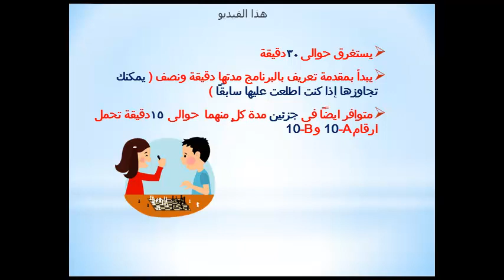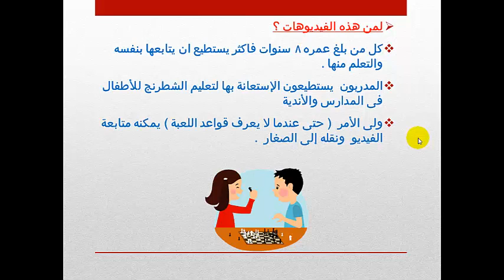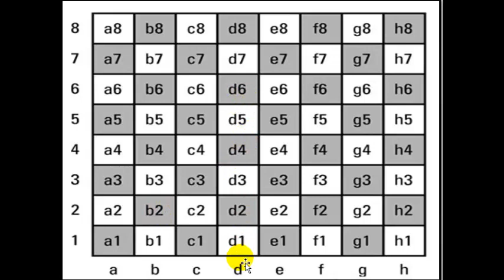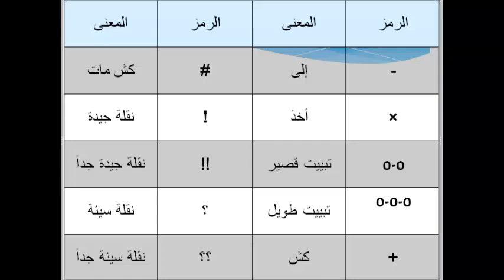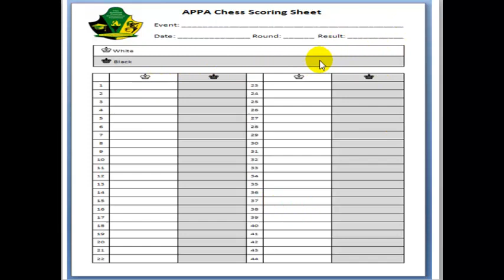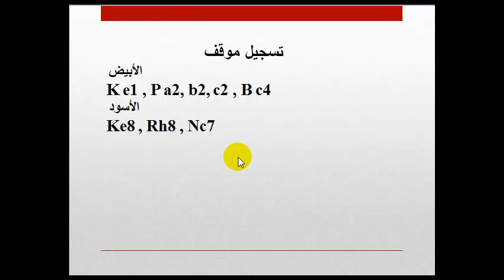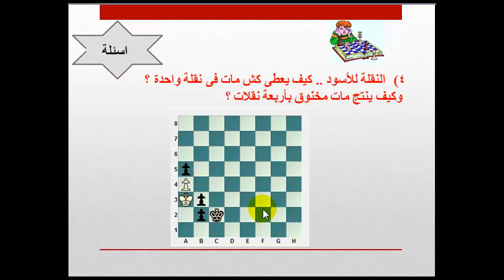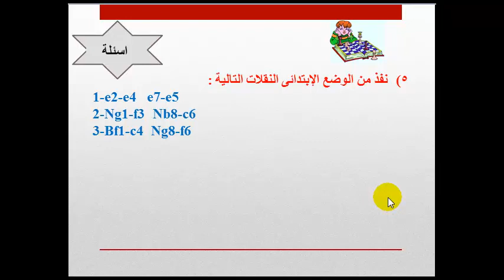تعليم الشطرنج للصغار فيديو 10 الدرس العاشر كاملاً Chess education ( grade 1 )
كيف تُدون النقلات ، اسئلة واجابات